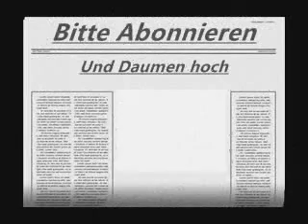Sting - Englishman In New York